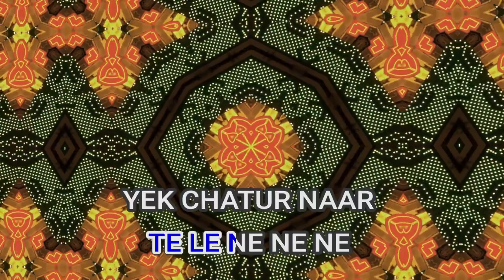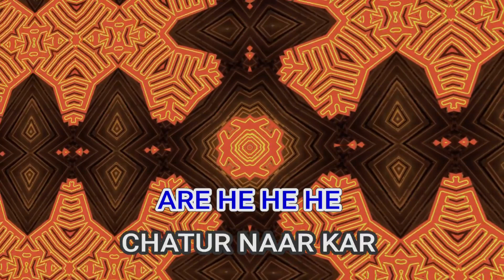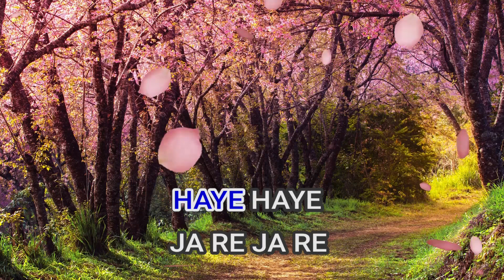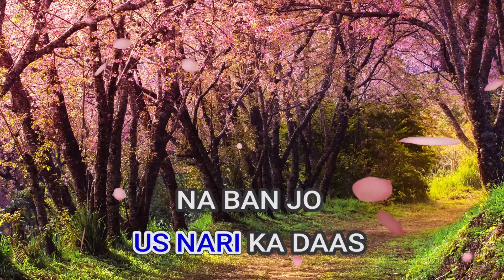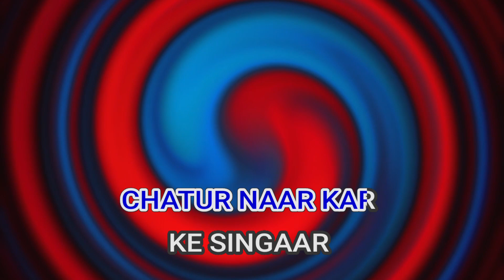51019 Ik Chaturnar Kishore Kumar Manna Dey